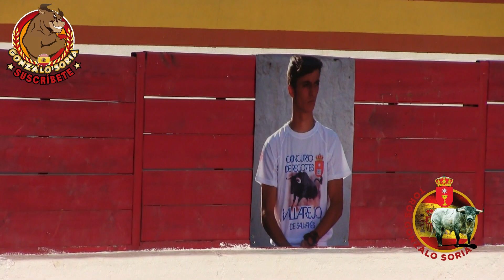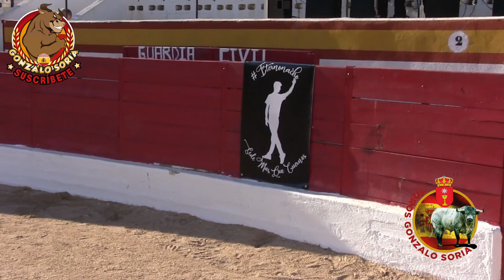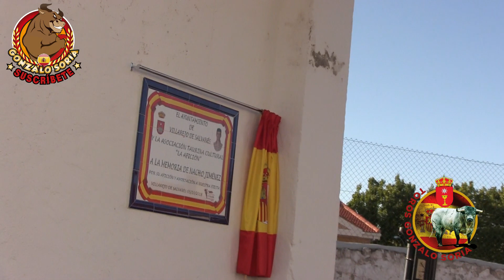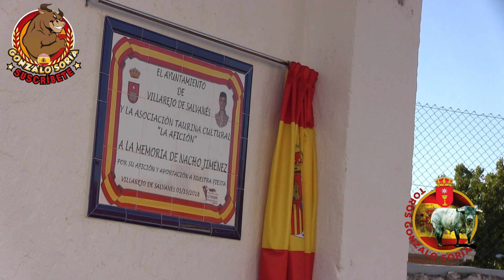I MEMORIAL NACHO JIMENEZ 5 10 2018